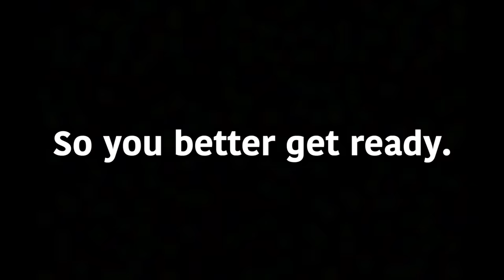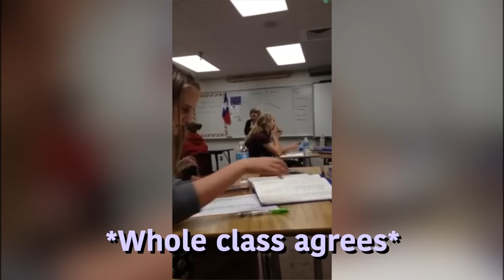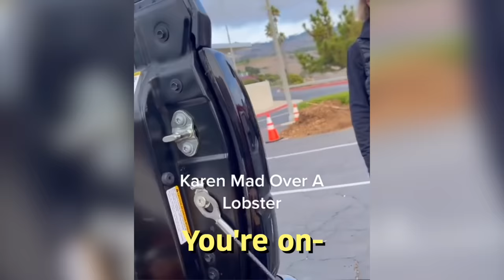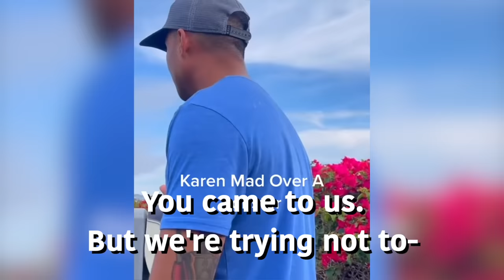Karens Who Got What They Really DESERVED...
Timestamps:

0:00 - INTRO
0:10 - 1st
0:58 - 2nd
1:37 - 3rd
2:58 - 4th
4:06 - 5th
5:09 - 6th
7:56 - 7th
9:35 - 8th
10:51 - 9th
11:13 - 10th
12:17 - 11th
14:15 - 12th
15:24 - 13th